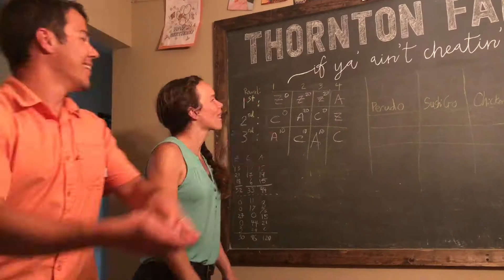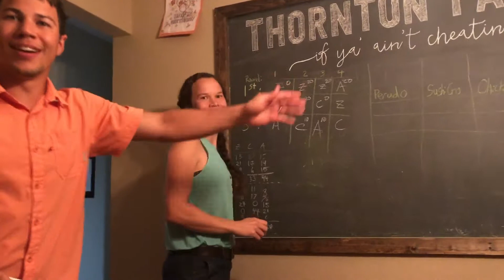June 2019 Vlog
This month was pretty much just dedicated to spending with our dogs.